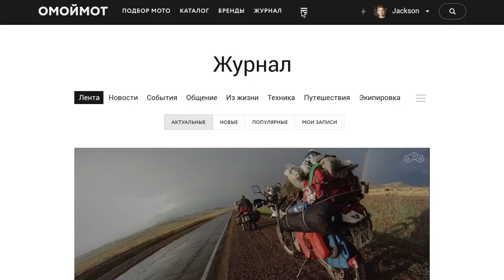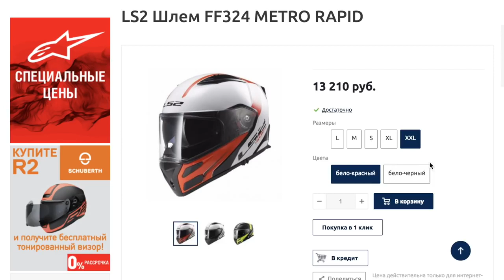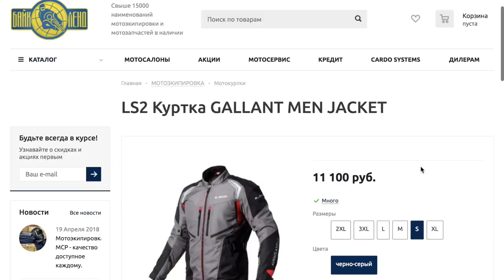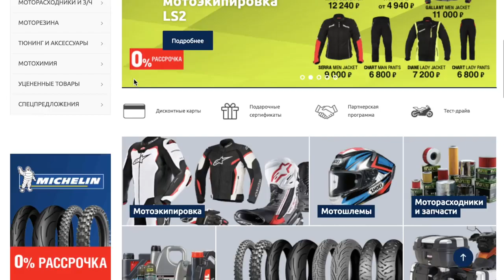Обзор LS2 мотошлем и мотоэкипировка